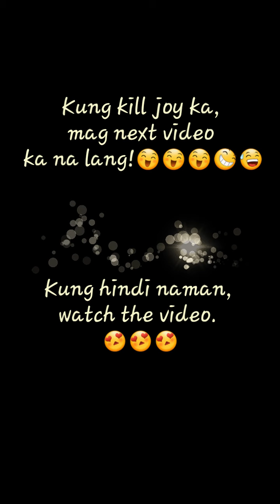Funny TikTok Compilation 5- Solo (Yawbu TV)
Credit to TikTok.

Funny TikTok Compilation 5- Solo (Yawbu TV) Ako muna, naubusan na kadi si Bu ng Videos. Hahaha